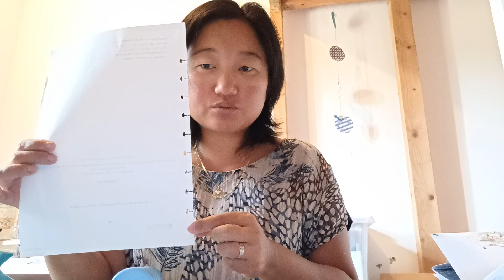Structure d'album + reliure à anneaux Mambi + cascade à vendre + explications sur le produit 😊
Facebook Anne-Sophie Nassez
Marketplace Anne-Sophie Nassez